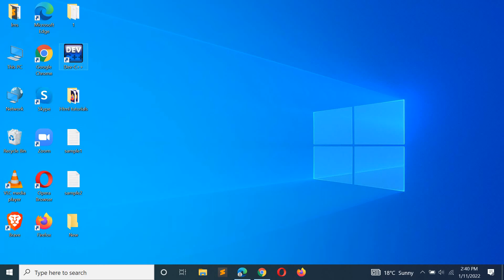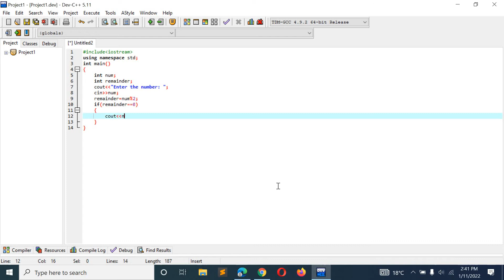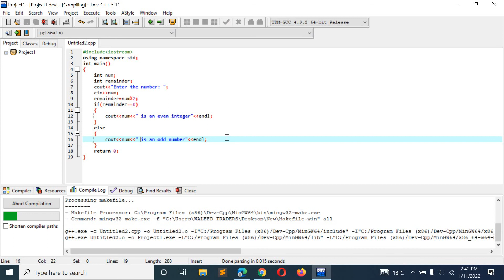C++ Program to Check if a given Integer is Odd or Even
In this Video we will show you C++ Program to Check if a given Integer is Odd or Even